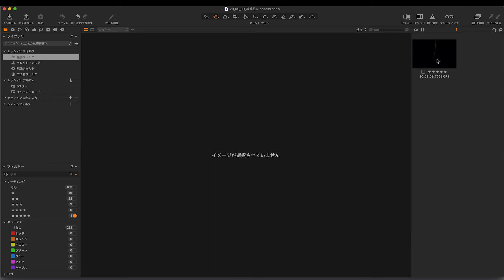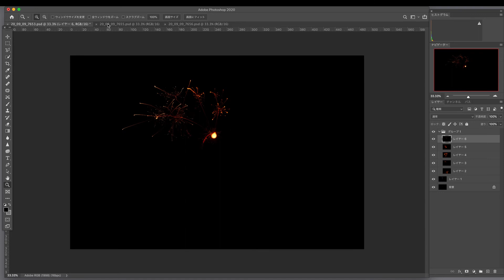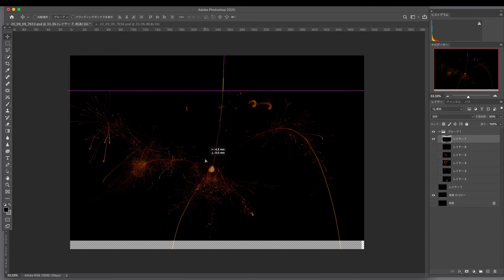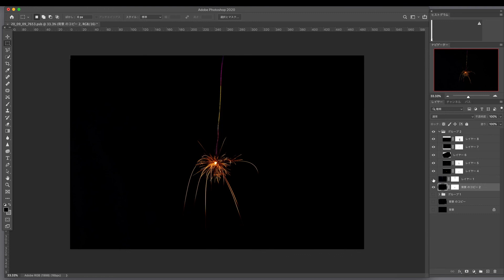線香花火 撮ってみた＆レタッチしてみた | How to shoot and retouch Japanese sparklers.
線香花火をスタジオで撮影、Photoshopでretouchした動画です。

This video explains how to shoot and retouch Japanese sparklers.

Chapters
0:00 image
0:53 title
1:00 shoot
4:20 retouch